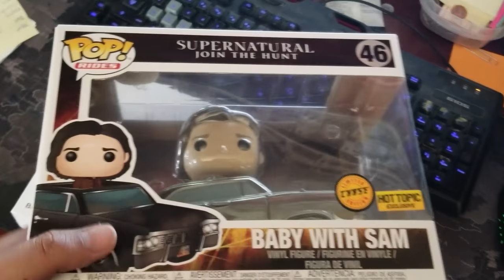Super Natural Pop Hunt Chase Pop Mission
Super Natural TV show has  chase pop ride at hot topic. my wife and i woke early to get our hands on this baby with sam chase. we used to watch the show long ago so we love the funkos pop.

Super Natural Pops

Dean w/ Blade

Bobby Singer